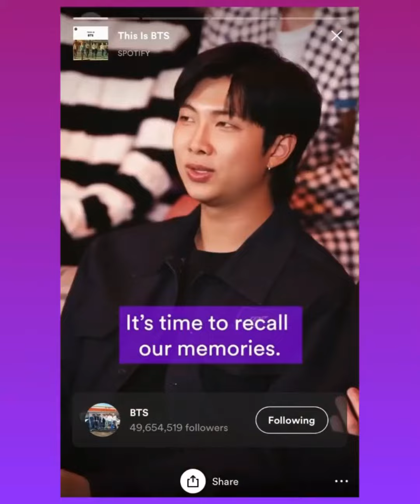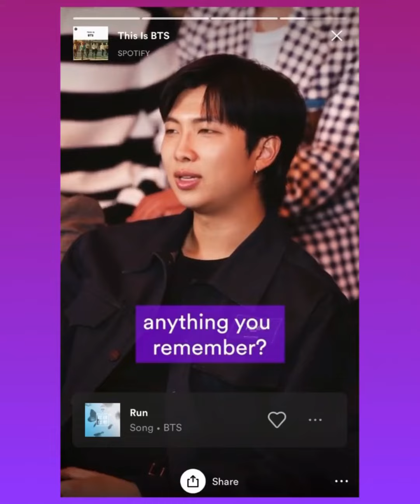‘ THIS IS BTS ‘ SPOTIFY UPDATES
bts#rm#jin#suga#jhope#jimin#v#jk#kimnamjoon#kimseokjin#minyoongi#junghoseok